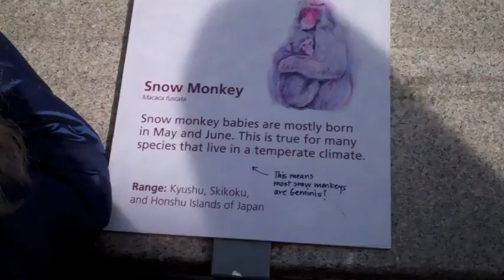Snow Monkeys at the Central Park Zoo {in HD}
Become a Central Park Zoo Youtube fan at Youtube/Central Park Zoo Videos or download for video for free in HD in iTunes Snow Monkeys at the Central Park Zoo (HD) Snow Mnokeys are climbing on the rocks and sitting down The zoo website Central Park Zoo/Youtube